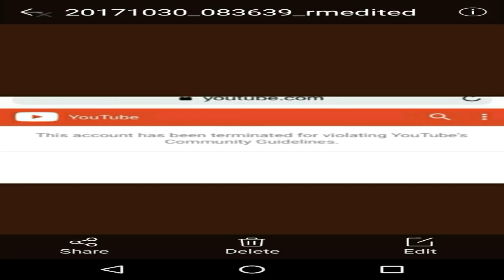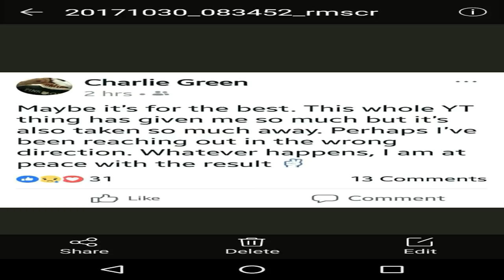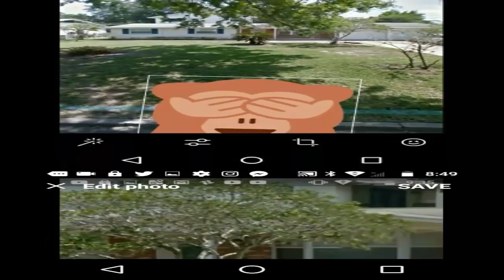Charlie Chill YOUR DONE! (CHANNEL REMOVED)